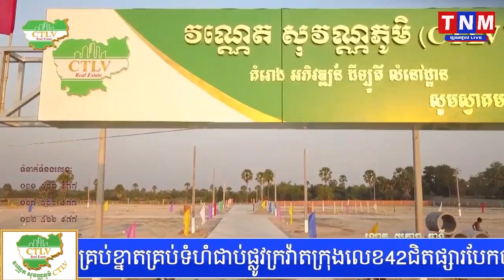ឧបត្ថម្ភកម្មវិធីផ្តាច់មុខដោយក្រុមហ៊ុន វណ្ណេត សុវណ្ណភូមិ ក្នុងកម្មវិធីគំនិតរាស្រ្ត